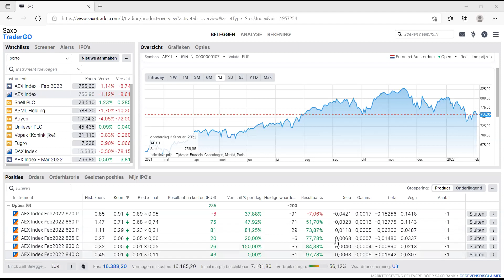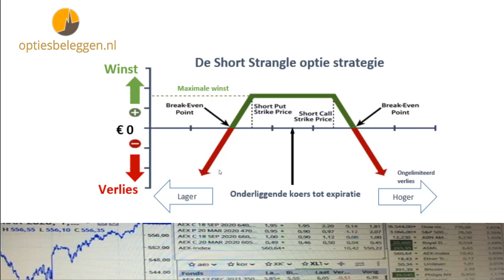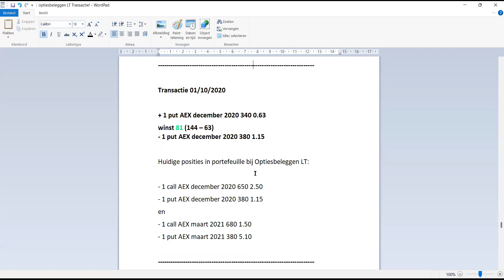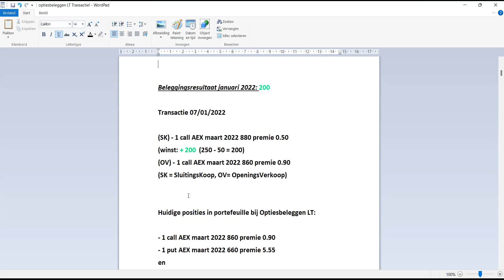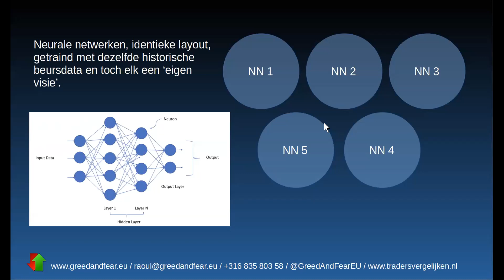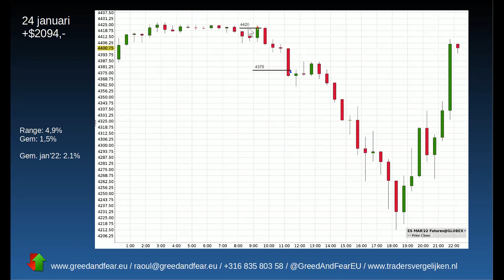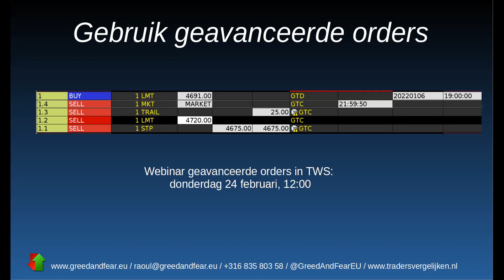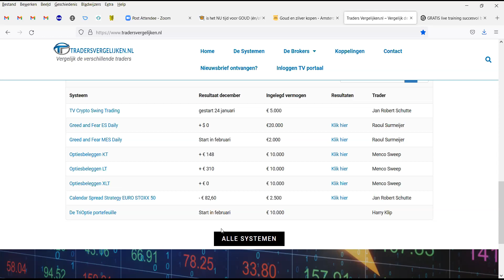2022 het beleggingsresultaat van Greed &Fear en Optiesbeleggen LT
In dit webinar wordt zowel de systematiek als het resultaat over de maand Januari 2022 besproken van beide systemen.

Spoiler alert:
2 mooie rendementen :-)

Heb je interesse om deze systemen te volgen?